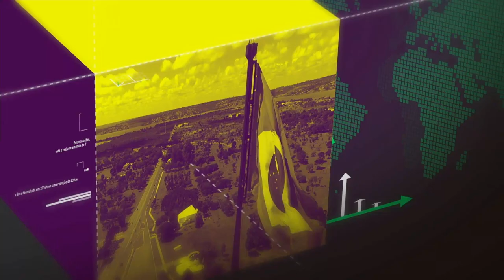Cerimônia de lançamento do Plano Safra 2018/2019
AGENDA DO PRESIDENTE - 04.07.18: presidente Michel Temer participa da Cerimônia de Lançamento do Plano Safra 2018/2019 do Banco do Brasil.